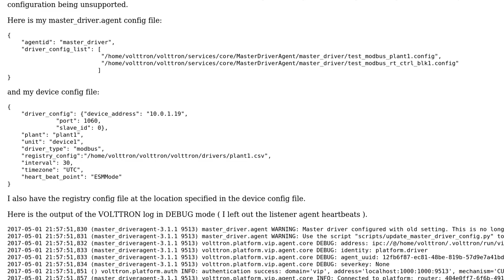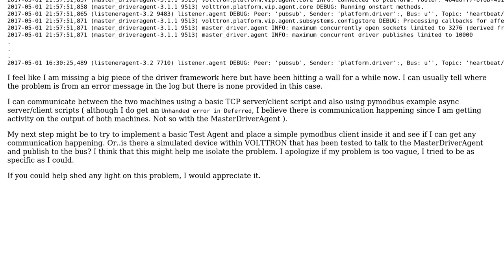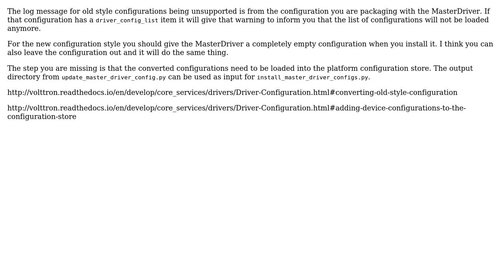MasterDriverAgent.agent not calling modbus interface class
With thanks & praise to God, and with thanks to the many people who have made this project possible! | Content (except music & images) licensed under CC BY-SA | Music | Images & others | With thanks to user Kyle Monson user jmattfeld and the Stack Exchange Network Trademarks are property of their respective owners. You are responsible for your own actions.